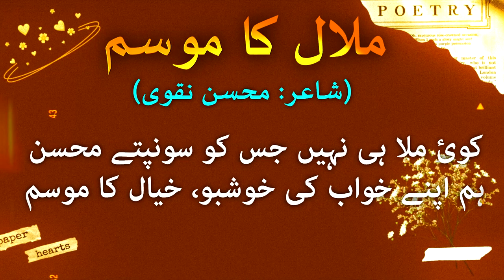Malal Ka Musam | Mohsin Naqvi Shaheed | Amazing Collections Of Urdu Poetry 2020 | Love Poetry 2020